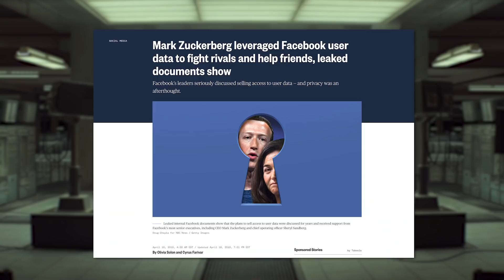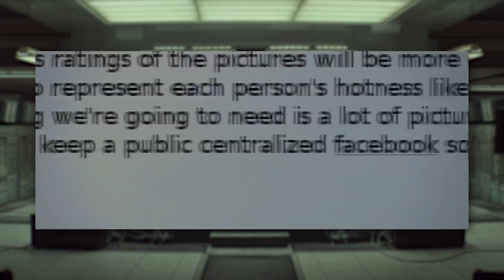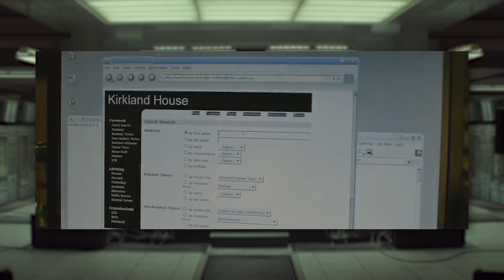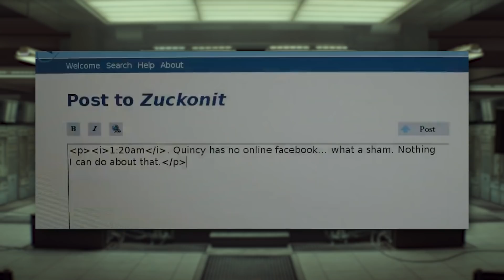Hacking As Character Development | The Social Network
The 2010 film The Social Network is a ridiculous recounting of Mark Zuckerburg's life building Facebook. But in doing so this film did something I don't think a lot of movie goes fully noticed or appreciated, even though they did it so well! They do a realistic, real-world, you could see it happen today, hack. Between Aaron Sorkin's writing, David Fincher's directing, and Jesse Eisenberg's acting, the first 15 minutes of this film become a master class in not just how to introduce a character, but how to show us the inner workings of their mind in a way that becomes integral to the fabric of the film. And one of the hardest things they pull off is balancing an examination of Mark's intellect planning his own life, contrasted against his less than admirable efforts hacking campus community servers to build FaceMash. If you haven't seen it I recommend you check it out on Netflix